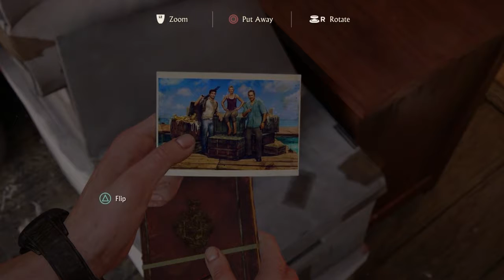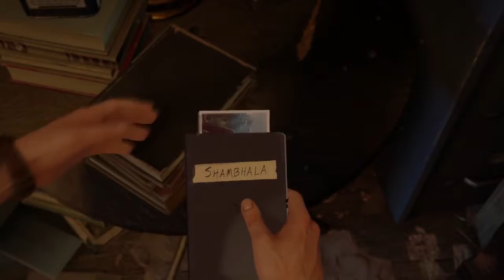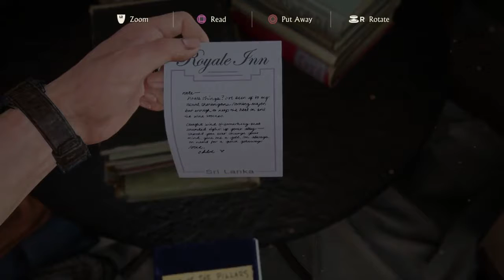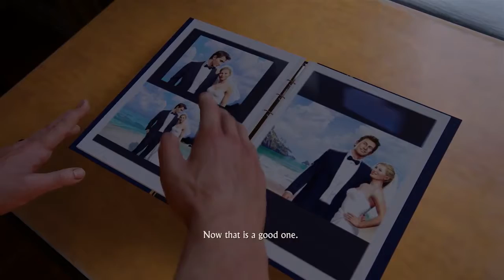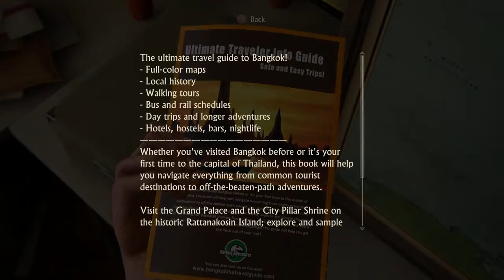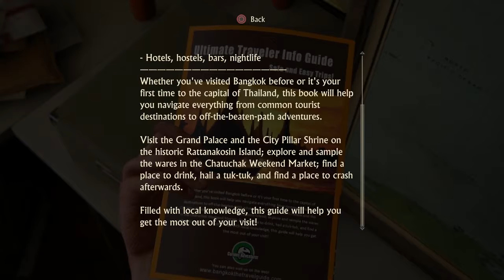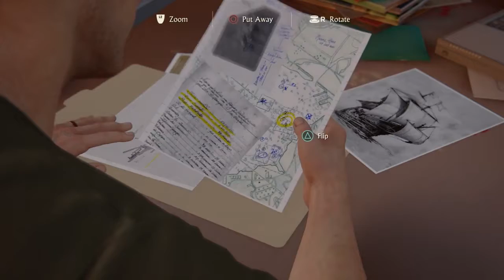Uncharted 4 - Part 4 | Crash Bandicoot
Warning: We Talk Over Cutscenes* Uncharted: Drake's Fortune - Several years